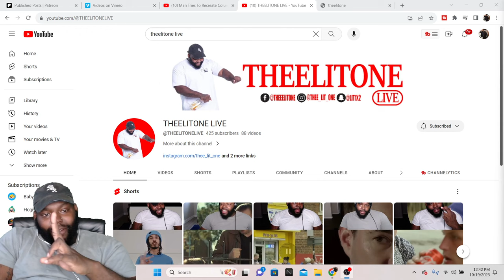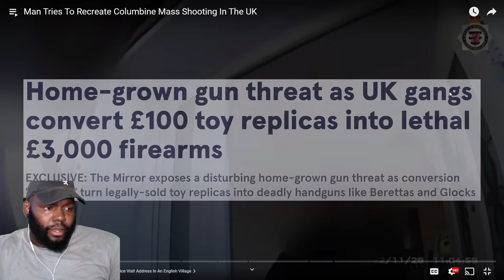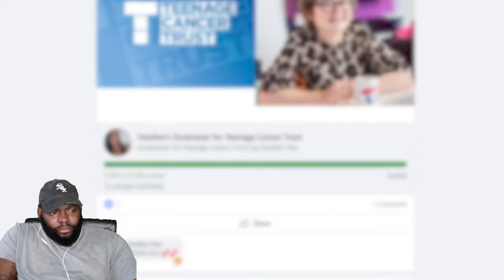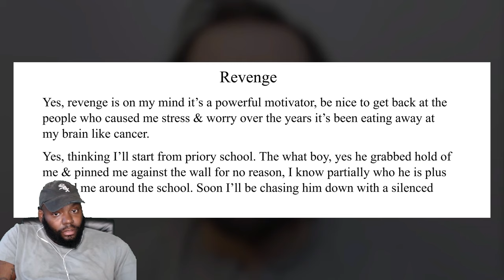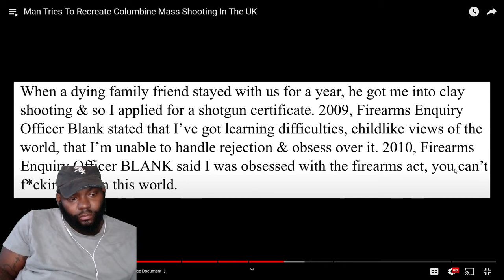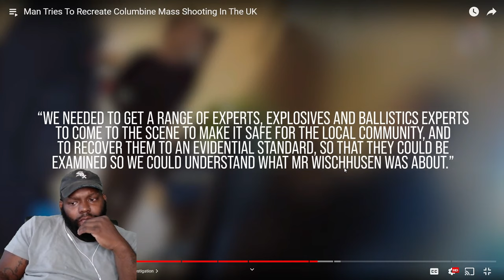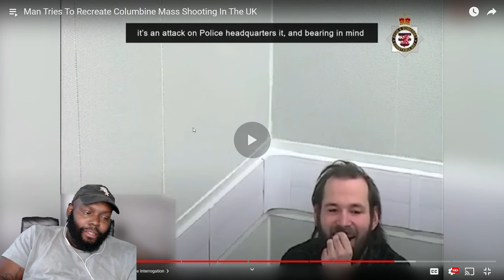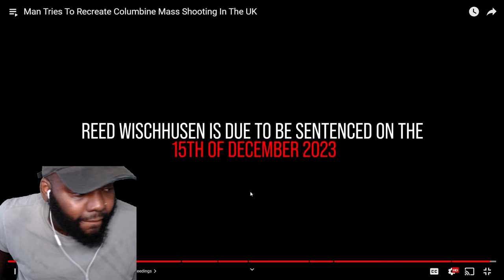CHICAGO DUDES REACTION TO MAN TRIES TO RECREATE COLUMBINE MASS SHOOTING IN THE UK